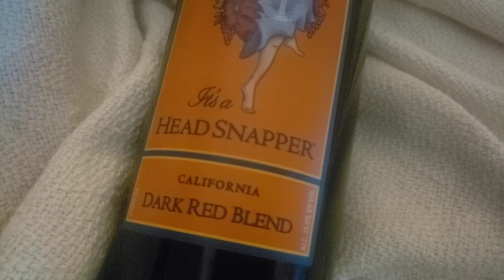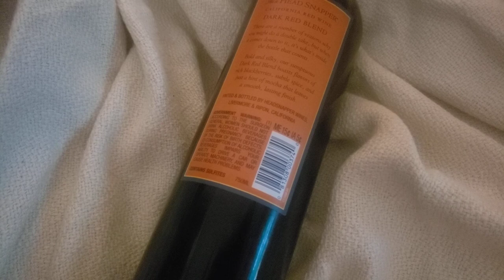It's a headsnapper dark red wine review.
Cheap 10 dollar wine.